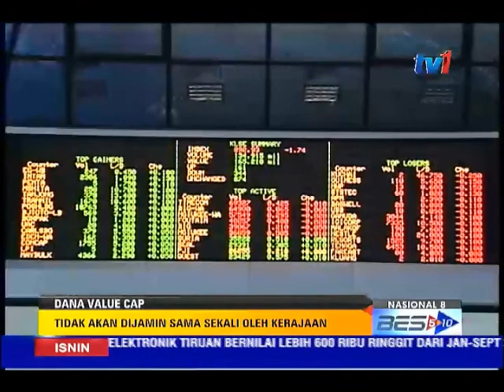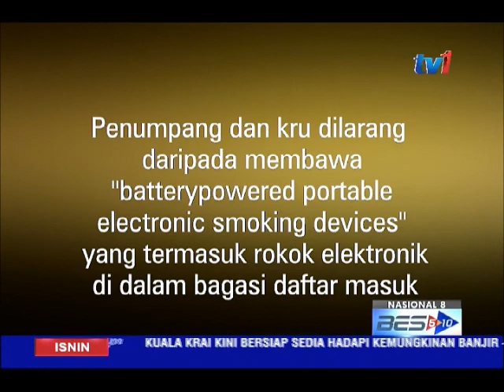NASIONAL 8 [26 OKT 2015]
1.     GEMPA BUMI KUAT  7.7  SKALA RICHTER LANDA UTARA  AFGHANISTAN.

2.    DIROGOL SEBELUM DIBUNUH

3.  LIMA ANGGOTA PAC YANG BAHARU .. DILANTIK